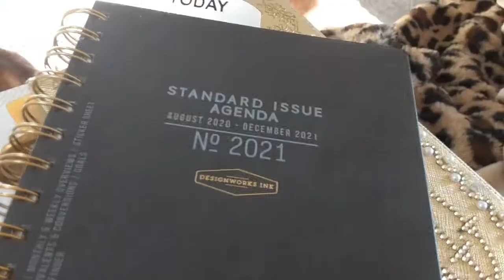VIVIENDO CON CORONA DIA 16, 2021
COMO SIGO DEL CORONA Y MI NUEVO SINTOMA  DEL CORAZON Y como vivimos con covid en casa MI PRUEBA DE CORONA SALIO POSITIVA  PERO DIOS ES GRANDE Y HACE MILAGROS! VLOG!  Decoracion *Hogar *Lifestyle Vlogs Estos seran videos Revueltos! A peticion!
** NUEVA SERIE** Decoracion *Hogar *Lifestyle Vlogs
Belleza , Decoracion y Lifestyle 2021! Si te gusta la Decoracion, Ir de compras, Hauls, Organizacion, Planeacion del hogar y vlogs todos con enfoque de decoracion esta serie te va a encantar!💎💎🍷❤️ 🍷 ❤️GRACIAS POR TU APOYO Y AMISTAD!
Incluye: Vamos de compras/Hauls/Decoracion Elegante y Economica/HomeTour Recorridos,DIYs, Preparacion de ser buena anfitriona de fiestas, Organizacion y limpieza, cocina, y mas!

DE QUE SE TRATA ESTE CANAL "LADY PHOENIX?" EN  ESTE CANAL COMPARTO:
DECORACIONES, COMPRAS, RECORRIDOS,ORGANIZACION Y PLANEACION!
COMO Decorar El HOGAR Con ELEGANCIA, DE LUJO COMO LOS RICOS y BARATO! COMPRAS HAULS, RECORRIDOS, Y MAS! Agradesco, leo y disfruto mucho tus comentario! Gracias por tu apoyo y sobretodo tu amistad! Recuerda ser Saludable, Feliz y Organizada! Besos y muchas Bendiciones!

 Bienvenidos! Soy una ama de casa, esposa, madre, enfermera registrada y una mujer emprendedora! Aqui comparto como decorar y organizar el hogar. Aqui Veras, Vamos de compras, hauls, Vlogs, Limpieza, Organizacion, y mucha decoracion porque es mi pasion!  Este es un canal feliz y espero que vuelvas pronto para inspiracion! Espero te vayas motivado/motivada para decorar tu hogar y ser feliz! MOTIVACION PARA ALCANZAR TUS METAS Y SER FELIZ EN TODAS AREAS DE TU VIDA!